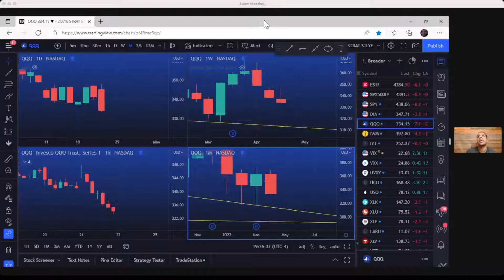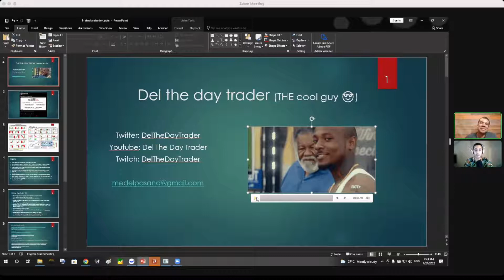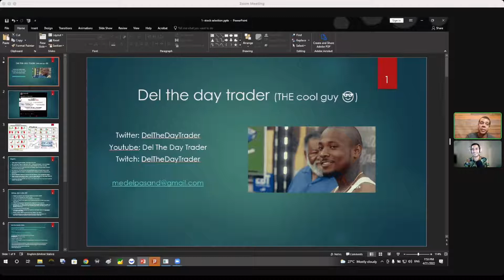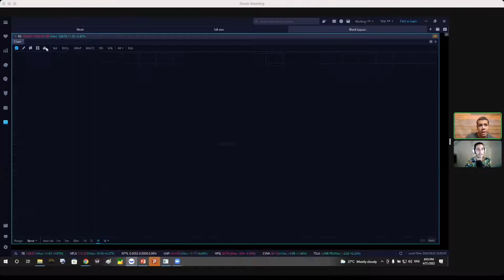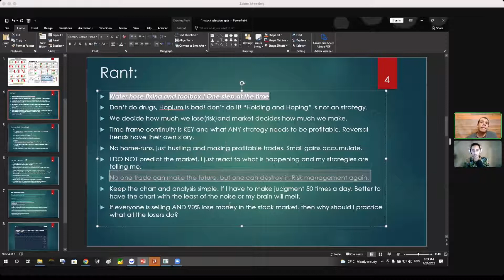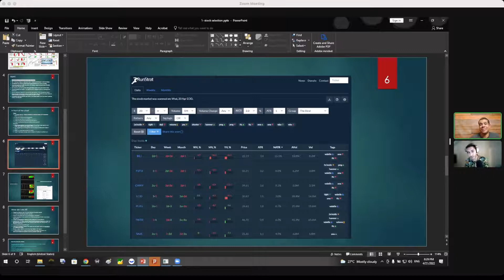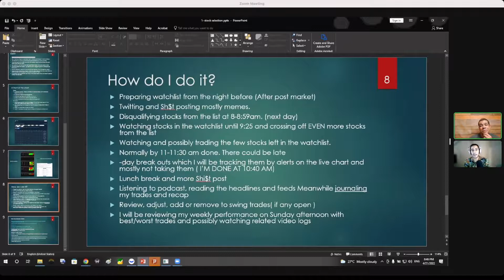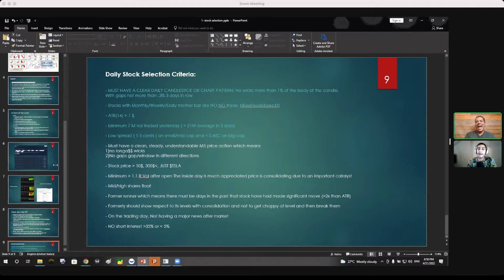The Weekend Shift Episode 32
Jermaine McGruder and Del the Day Trader as they discuss TheSTRAT and look at price action for the week.

The Weekend Shift airs live weekly on Saturdays at 1pm EST on sepiagroup.com. To watch new episodes Live when they air and participate in the live chat, please visit us: